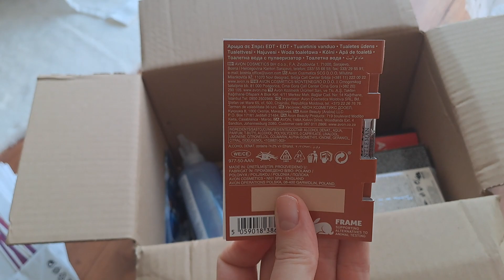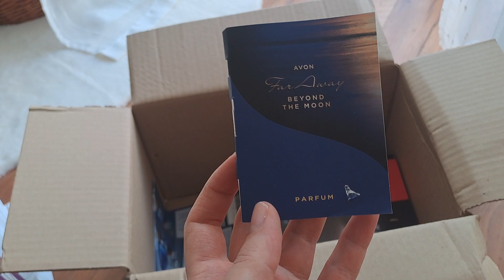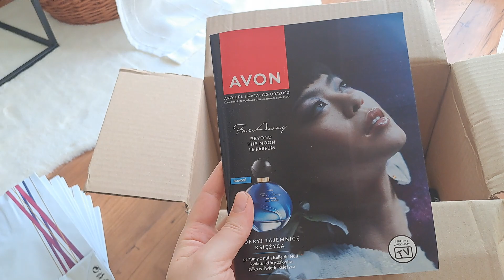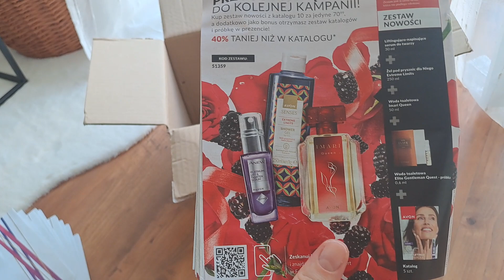AVON - mini zamówienie